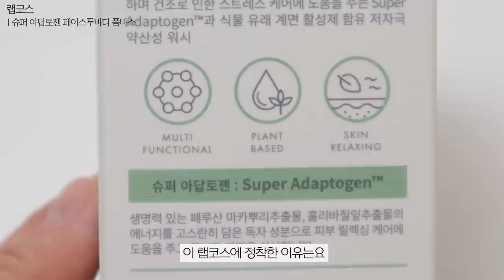등드름 갸드름 BYE! 꿀잠까지 보장하는 랩코스 바디워시&에멀젼 반값마켓💜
🍃마켓 일정: 5/30(월) 저녁 6시 ~ 5/31(화) 자정 전

🍃마켓 옵션
1. 슈퍼 아답토젠 페이스투바디 폼바스 단품(바디 로션/300ml)

2. 슈퍼 아답토젠 페이스투바디 에멀젼 단품(바디 워시/300ml)

3. 슈퍼 아답토젠 페이스투바디 폼바스&에멀젼 2종 세트

🎁추가 증정품 안내
1) 선착순 증정 이벤트
: 선착순 50분께는 ‘꿀잠키트 미니 2종(폼바스 50ml&에멀젼 50ml/정가 12,000원 상당)’을 추가 증정 드립니다:)
*유의사항: 최종결제시간 기준/사전 확인 불가/1인 1개 한정/택배 개봉 시 확인 가능

2) 3만원 이상 구매 이벤트
: 결제금액 3만원 이상 구매 시, ‘슈퍼 아답토젠 미니 에멀젼 50ml(정가 6,000원 상당)’ 추가 증정 드립니다:)
*유의사항: 1회 결제 기준(시간차 주문은 확인 불가),주문제품과 함께 출고/1인 1개 한정

🍃배송비: 전 지역(도서산간 포함)/전 옵션 무료배송
🍃배송일정: 5월 31일 화요일부터 순차 출고🚚

🍃구매 방법:
카카오톡 채널 @블루밍데이지 친구 추가 하시면, 마켓 오픈 당일 구매링크를 보내 드립니다.
🙋🏻‍♀️블루밍데이지 카카오톡 채널 추가하러 가기 카카오톡 검색창에 ‘블루밍데이지’ 검색 후 @블루밍데이지 추가)

🍃결제 방법:
⭕️카카오페이,신용/체크카드,휴대폰 결제,무통장 입금 가능
❗️무통장 입금 기한: 주문일 기준 익일 23시 59분까지 ▶ 입금 기한 지나기 전 꼭 결제 해주셔야 정상 출고 됩니다:)

🍃이외 문의 사항은 카카오톡 채널 ‘블루밍데이지’ 채널로 연락 주시면 CS 매니저님께서 답변 도와드리겠습니다!🙋🏻‍♀️